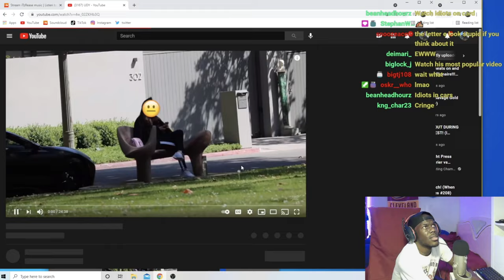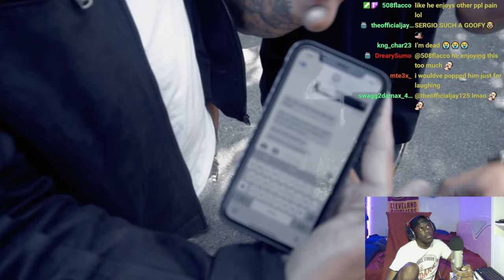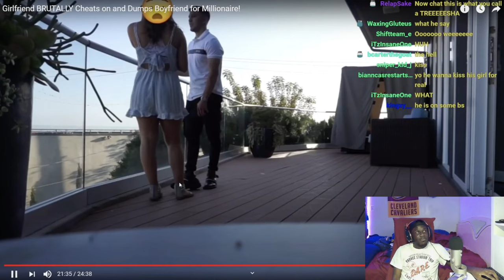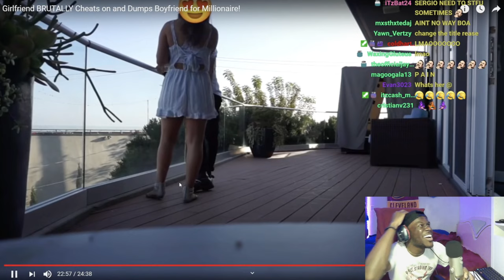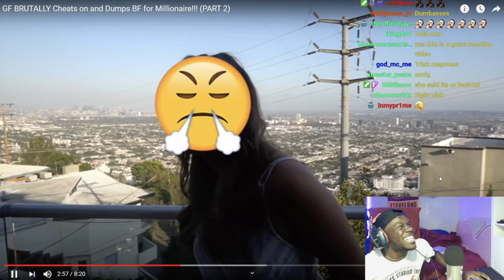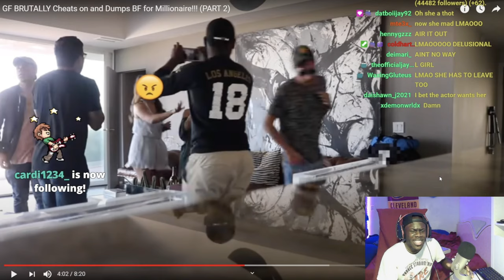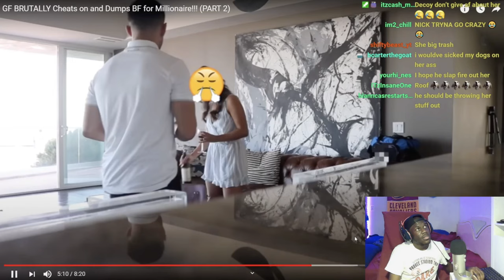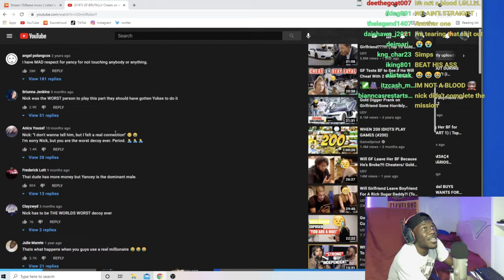MILLIONAIRE DECOY ACTUALLY TRIES TO STEAL HIS GIRLFRIEND! (UDY LOYALTY GOLD DIGGER TEST)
•Comedy
•Memes
•Reactions
•Vlogs
•Real Estate
•Morgages
•Stocks
•Dropshipping
oberlo app